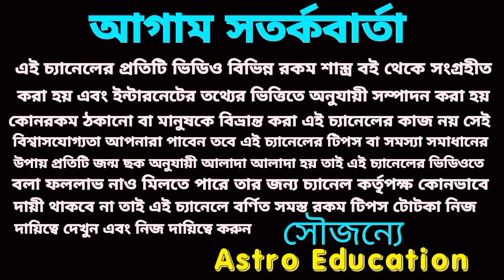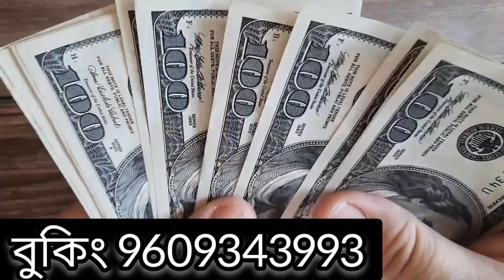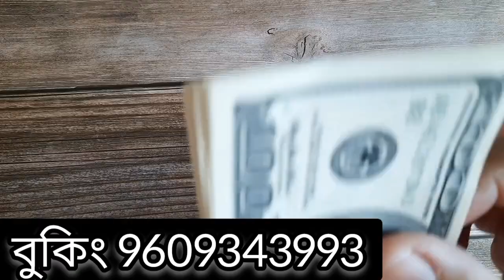15 January 2023 gift for 5 Rashi!